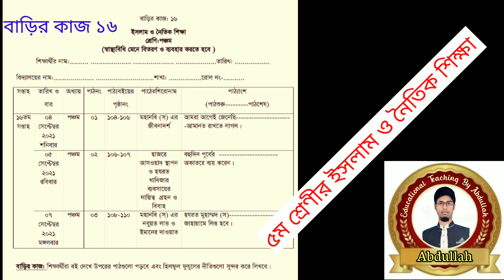class 5 islam sikkha homework 16 answer 2021। ৫ম শ্রেণির ইসলাম শিক্ষা বাড়ির কাজ ১৬ উত্তর ২০২১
in this video class 5 islam sikkha homework 16 answer 2021। class five Islam sikkha homework 16 answer 2021। primary school class 5 islam sikkha assignment 16 answer